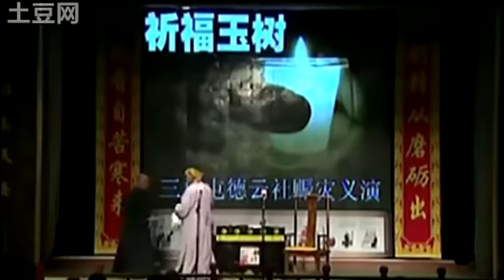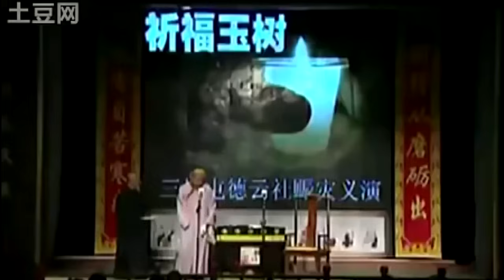郭麒麟说他爸不行了？岳云鹏：真的！孙越：你俩真豁得出去！ | 德云社 郭德纲 于谦 岳云鹏 孙越 郭麒麟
嘉宾：郭德纲/于谦/岳云鹏/孙越/张鹤伦/郎鹤炎/张九龄/王九龙/高峰/栾云平/秦霄贤/何九华